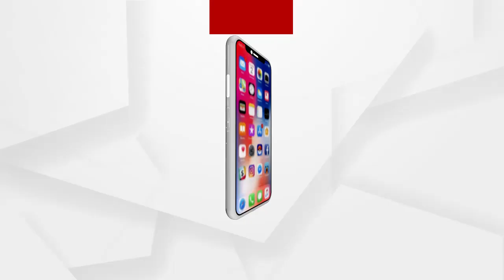ଜମି ଉପରେ ତାର ଟଣାକୁ ନେଇ ପୋଲିସ ଉପରେ ବୋମାମାଡ଼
ଆଠଗଡ ଖୁଣ୍ଟୁଣୀ ଥାନା ଅନ୍ତର୍ଗତ ଡାଳଭାଗ ଗାଁରେ ଜମି ଉପରେ ତାର ଟଣାକୁ ନେଇ ପୋଲିସ ଉପରେ ବୋମାମାଡ଼ କରିଛନ୍ତି ଦୁର୍ବୃତ୍ତ। ଆହତ ପୋଲିସ କର୍ମୀ ଆଠଗଡ ମେଡିକାଲରେ ଭର୍ତ୍ତି ହୋଇଛନ୍ତି.